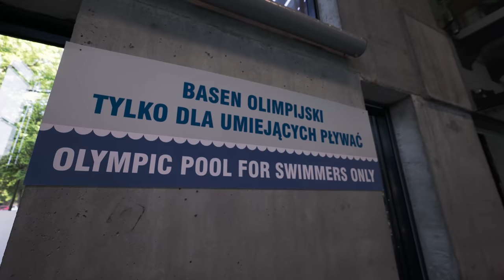MISTRZ ŚWIATA VS ZWYKŁY CZŁOWIEK - BASEN 50M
Radosław Kawęcki będzie reprezentować Polskę na Igrzyskach Olimpijskich w Tokio.

Zapraszam na vlogi olimpijskie, które realizować będę z Tokio wraz z Eurosport